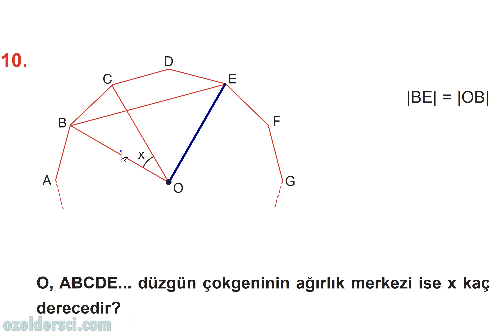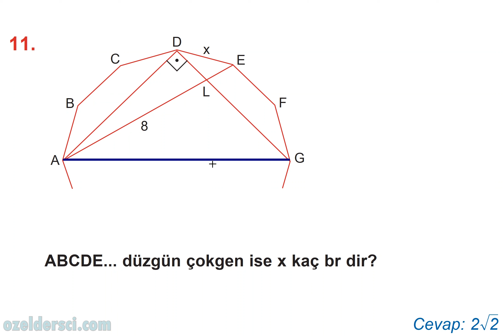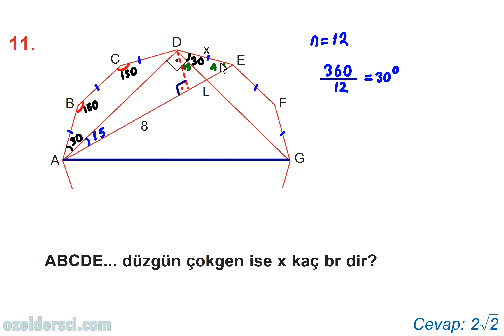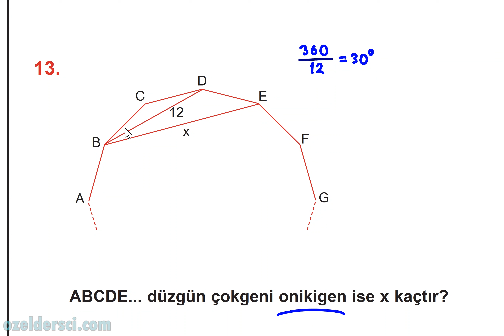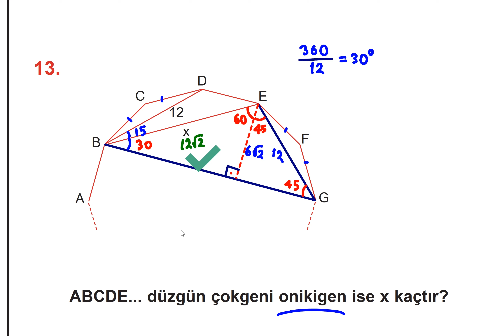242 Düzgün Çokgen📣Soru Çözümü🔆Karekodlu döküman🔆YKS Geometri-KPSS-DGS-ALES